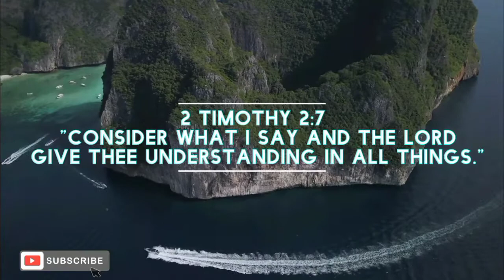SABWATAN NG CIA AT CORY GOVERNMENT PARA PABAGSAKIN SI PRES. MARCOS NOON.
DOKUMENTARYO:

Ito ang matibay na testimonya ng isa sa mga Security Aid ni Pres. Marcos noon.

Pakinggan ang kanyang patotoo para mamulat ang mga mata natin na ang pakikipag Alyansa ng Amerika sa Pilipinas ay para lamang sa kanilang kapakanan gamit ang salitang DEMOKRASYA.

DOWNLOAD APPS HERE:

1. Kumita nang Bitcoins sa pag browse lamang.

2. Maganda ito pag may Youtube channel ka at kikita ka sa panunuod ng videos din.
I won a $3.00 reward from ClipClaps, open ClipClaps to share bonus with me.

3. Mag download ng Gcash sa online transaksiyon.

Hi, I've been loving GCash so far, and was hoping you'd join me. I've shared PHP 70 worth of freebies for you to try it out

4. Kumita habang nakikinig ng Musika.

5. Kumita habang naka ON lamang ang DATA.

6. Mine bitcoin for free -

***SUPPORT MY YT CHANNEL THRU --

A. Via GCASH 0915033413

" I will be your God throughout your lifetime—until your hair is white with age. I made you, and I will care for you. I will carry you along and save you." Isaiah 46:4